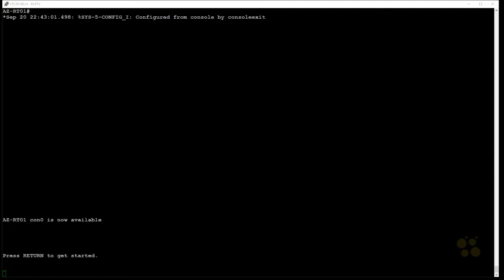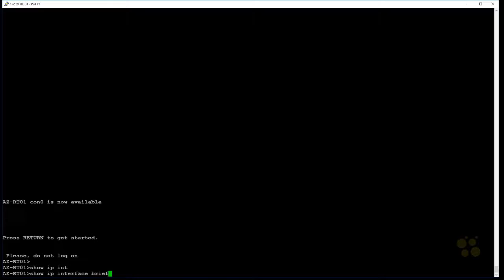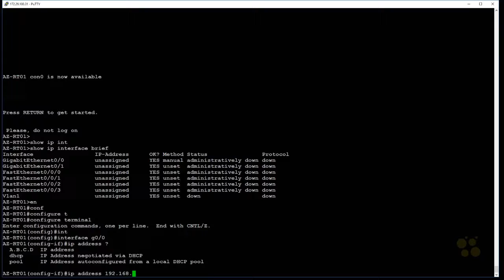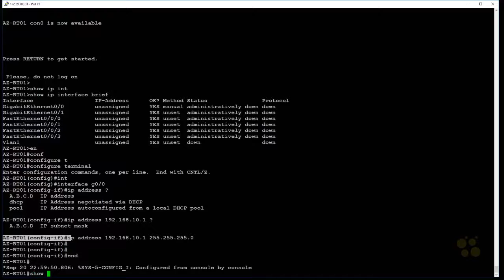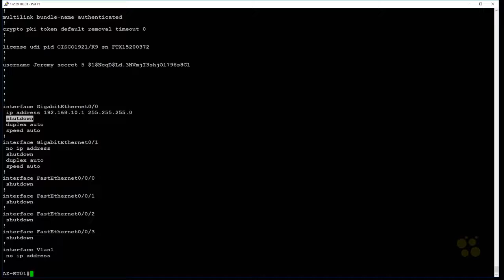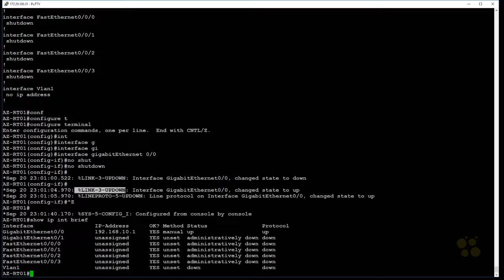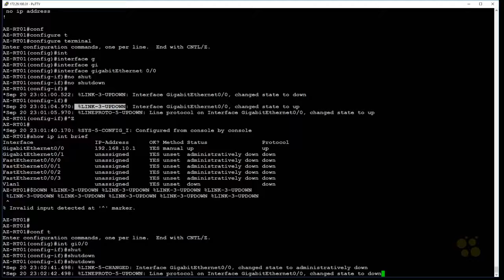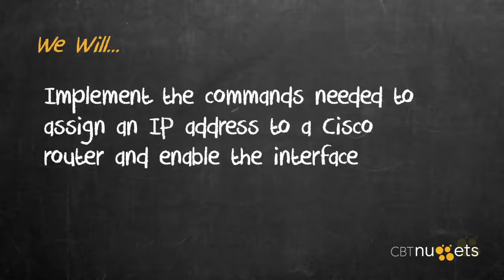63. Configuring IP Addresses and Enabling Interfaces